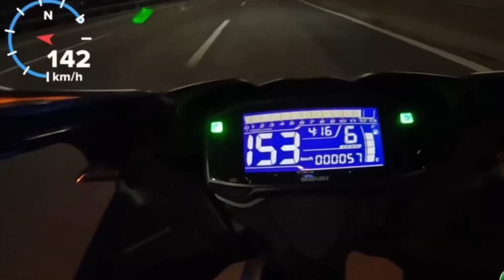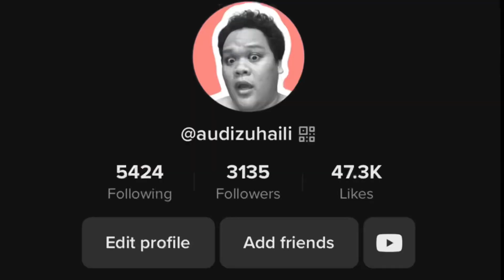APA CERITA SUZUKI GSXR 150 Sekarang (Unreleased Video)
Rasanya ini waktu sesuai untuk released video ni. Alhamdulillah dari pemerhatian saya. Dah ramai user2 GSXR 150. Jom layan motor standard. hehe
Tapi setakat ni memang ramai og yang guna. BBNU belum kenal suzuki ke? sebab tak ramai.